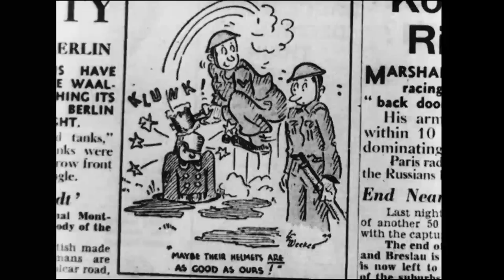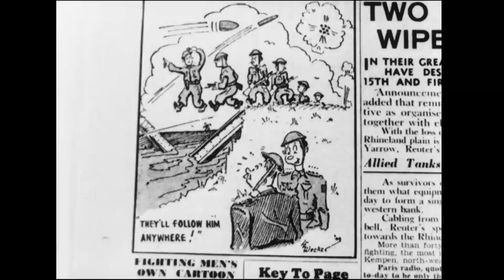Canadian Army Newsreel, No. 64 (1945)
1. Xanten-Wesel Bulge Deflated:  The 1st Canadian Army advances to Xanten; [Sonsbeck] in ruins; mess time for soldiers and washing up; armoured vehicles and marching soldiers over muddy roads; the last shots of a camera (an aerial view of the Rhine) as the plane in which it is placed is shot down.

2. This Week's War:  Sergeant Lew Weekes of the Canadian Film and Photo Unit makes a cartoon for the Maple Leaf newspaper; examples of his work.

3. Spot News Highlights:  England:  CWACs are given a wedding dress by an anonymous Canadian donor; a servicewoman models it for her friends. Italy:  8th Canadian Army arts and crafts; a miniature gun, rings, a little steam engine, a knife, and plaques are made and displayed by soldiers. Canada:  Tires are made for military vehicles on an assembly line.

4. Mont Gabriel Ski Race:  Slalom course on Scott's Slip in the Laurentians; Fernand [Lessard] wins.

5. 1st Canadian Army Boxing Championships:  Nijmegen, Holland; Welterweights Corporal [Samuels] vs. "Sapper" O'Brien; middleweights Sergeant [Neaburg] vs. Driver Fletcher; light heavyweights Sergeant [Naquilo] and Lance Corporal [Gilderoy]; awards presentation.

6. Rocket Projectors Blast the Bosch:  A rocket projector test; loading and firing.

IDC: 33246.